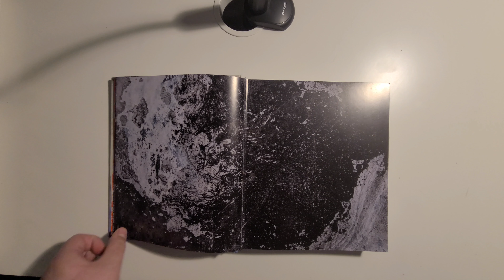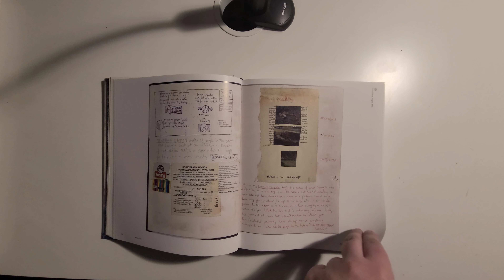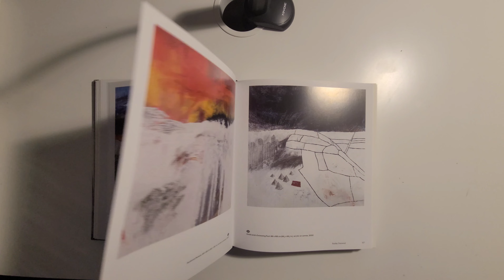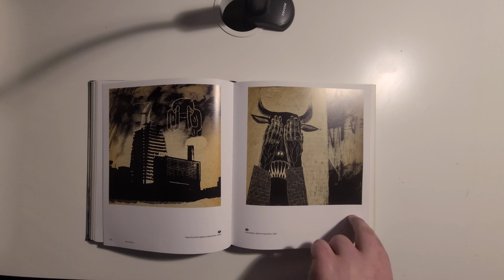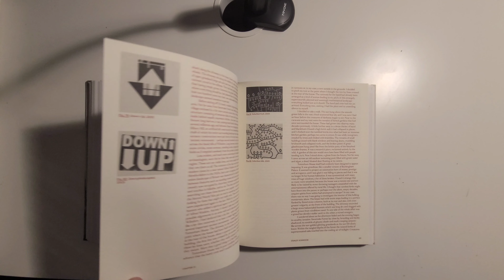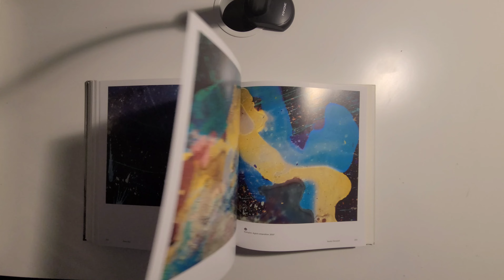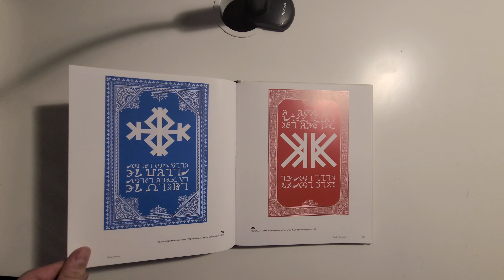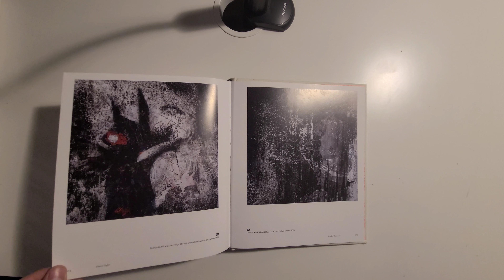My Radiohead Book Collection Part 4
Book: There Will Be No Quiet

Art and digital composition in this book:

Man Alone
Cancer Means Jobs
Ford
Fun Facts series (Befriend an insect)
USA EAT
USA 666
HUG USA CULTURE
BINGE®MEAT flyer
Welcome Home Son
USA 666 CULTURE
PETER BLAKE CULTURE
Sketchbook pages 1.
Breathe
Solved Crimes
Sketchbook pages 2.
Lucky
Wood and Hills
Hanson
In the Woods
Sketchbook pages 3.
Funk ta Funky
A Love Story
House for the Devil
Such a Pretty House
Pig Aroused
Wednesday
Finished Model Mammal
Heavy Snowfall on House
Vota Idiota
Business Handshake
Lucky Diagram
OK Computer
Jesus Takeoff
Every Day Every Way
Sketchbook pages 4.
Target Market
BINGE®LOVE flyer
Biography for Digital Chaos
Digital Chaos flyer
OK computer DJ promo CD back and front
Autobahn Upset
Autobahn Tasteful
Arch Minotaur
On the run with the bears
Hypnotic Minotaur
Nut Boy
Nothing to Fear
Bear Growth
Bear
Hug Now, Fuck Later
Found X-ray
Weeping figure
Computer Minotaur
Texan Bull
Please Can I Be Your Friend
Torn Photography (1, 2 and 3)
Come to Where the Flavor Is
Night Hag Reckoner
Another Predictable Collage
Ultimately Vacuous
Hand Freedom
Bow Legged Not Listening
Sketchbook pages 5.
Wifey and Hubby Choosey
Volcanos Bastards
Idioteque
Dalek Invasion
Sketchbook pages 6.
Goldfish
Here Come the Peacekeepers
Sketchbook pages 7.
Designer Outlet Village
Tree fingered Australopithecus
Sketchbook pages 8.
Get Out Before Saturday
Trade Center
Residential Nemesis
Hotels and a Swimming Pool
Ice Age Coming
Target 80s Landscape
Target Land
This Might Be a Cover
Alps
Torn photography
Pixel Bear
Shamans Tent
Thief Minotaur
Brown Devils Crying
Manhattan Sketch
Beware of the Bull
Cars Out
Dog Waste Only
Have You Paid & Displayed?
Photograph of National Trust gardens (1, 2 and 3)
Flat Planets
In God We Trust
Burgers Off
War Wash
Ex UK
Pacific Blocks l and ll
The Thief
Manhattan Blocks (unfinished)
Iraq Reconstruction Cow (1 and 2)
Tattoo Idea
Burning Forest
Sketchbook pages 9.
Sketchbook pages 10.
Minos Wall l
Minos Wall ll
Minos Wall ll
Closing Hour
Sketchbook pages 11.
Sketchbook pages 12.
London
Flying Buttress Old Style
Sketchbook pages 13.
Pull Yourself
Things Fall Apart
Forget
Tokyo Pyramid
In the Maze
Two Towers
Tokyo Subway
Sentimentality
Scraped Tree
Will You
Amnesiac
Sketchbook Pages 14.
Devils Crying
GUILTY fly poster
Your face my place
Bailiff Bears
Carlos the Jackal
Photograph of Pipley woods (1, 2 and 3)
Wasn't Me
Despot Bear
Carlos sketch
Cover of Fake archaeological pamphlet (1 and 2)
Sketch for The Old Ways
Devil Creature
Self Portrait
Clouds
Centre Point
Gherkin
Houses of Parliament
Los Angeles Dashboard
Under the Burger House
Mown Down
Notebook pages 1.
Notebook pages 2.
Special Sauce
Producers Lot
Notebook pages 3.
Pacific Coast
Santa Monica
Grozny
Baghdad
London
Manhattan
Punching
USA
War Village
Sketchbook pages 15.
Sketchbook pages 16.
Cnut, Lino block
Cnut
Fleet Street
St Paul's
Thames Barrier
Thames Estuary
David Kelly Giving Evidence
Big Ben
Come On
Dead Star
Down=Up
Down Photocopied
Suburban Fuck
Suburban Hills
Down/Up Tract
Be Really Happy
Red Points
Down is Splat
Corporate Offices for Radiohead
Xendless
A Lust For Development
15 Step
Square Soft Land
Bisch & Bosch
Six Inch Record (outer sleeves) (1, 2 and 3)
Food dye on chromatography paper (1, 2 and 3)
Sketchbook pages 17. , Tottenham House
Drawing (1, 2, 3 and 4)
Etching detritus (1 and 2)
Untitled (1 and 2)
Hydrocarbon Landscape l and ll
Faster
Charlie Brown's Xmas
Thermal Femme
Slight Femme
Meteor Oligarchy
Levit Crotch
Shadows
Glass House Disaster
Safehouse & Tower
Altar of Desire
Death Metal
Broken Wax Vortex
Dystopian
Marchwax
Six Inch Records beermat
Sorry
Baritone
Photograph of Red Maze, Schnuck (1, 2, 3, 4, 5 and 6)
Death Bears
Goat Figure
Cat Face
Tree Form
Twisted
Black Lightning
Cuthands
Gather
Fucker
Roman Wreath
Glasses
Mithras Tauroctonos
Shackles
Far Away is Close at Hand in Images or Elsewhere
Burning Labyrinth
March not BOTHRd
Gold
In Rainbows
Nude
Jigsaw Falling into Place
Last Puff
I Love the Modern World
Goat Banker (Chicago Boy)
Goat Banker (Hayek)
Goat Banker (Goodwin)
Goat Banker (Chairman of the Board)
Spam email words
Forgot Was Sorry
Crazed American
Problem Intensity
Become United
Business Penis
Genteel Frisk
Sketchbook pages 18.
Never Hanging
Blackdown Clouds
Winterfold
Sandoz
Divided Woods
Sketchbook pages 19.
Run
The King of Limbs
Friday Woods
Hurt Hill
Poor End
Soken Fen
Nether
Rain Form
Holloway Sketch
Holloway Spirit
First Holloway
Second Holloway
Fourth Avenue
Third Avenue
Holding Hands
Neon Bear at the Panic Office
Photograph of the construction of the Panic Office (1 and 2)
Against Demon crest
Studio Experiment (1 and 2)
Tarascon Spectre l, ll and lll
Poisoned Acres
Fractured Strata
Stark Trackway
Exclusion06
Exclusion04
Faceless Minotaur
Pictures for J. G. Ballard's book covers
There Will Be No Quiet. There Will Be No Peace

I don't have enough lines for the rest